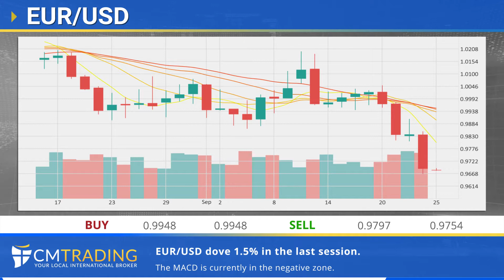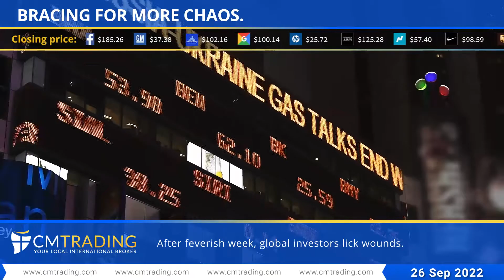CMTrading Daily financial news 26 09 2022